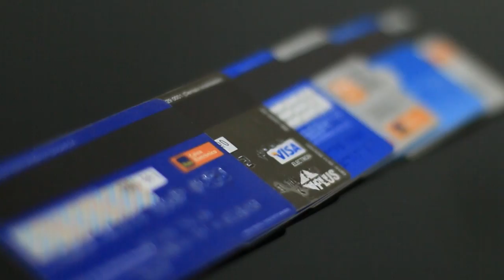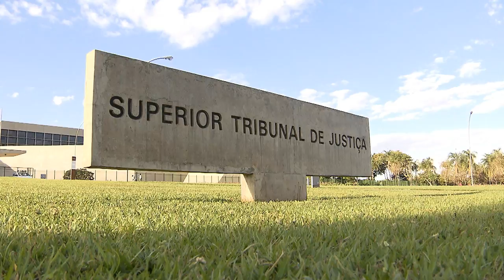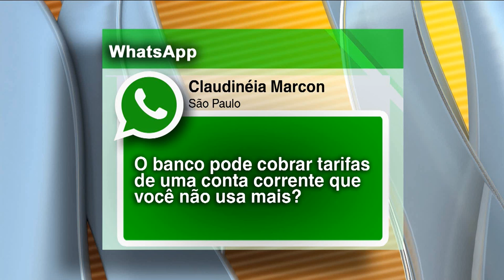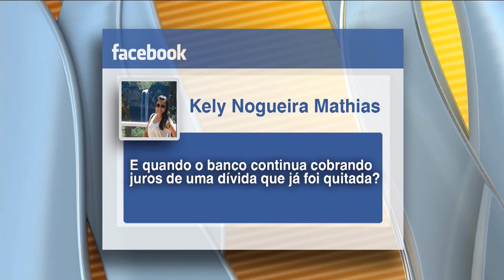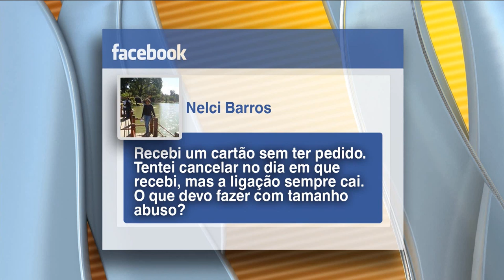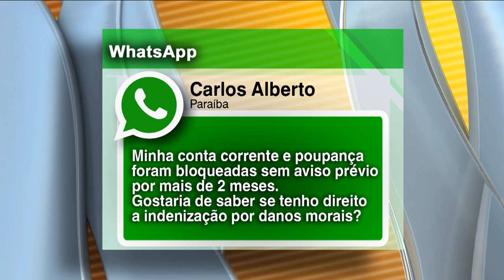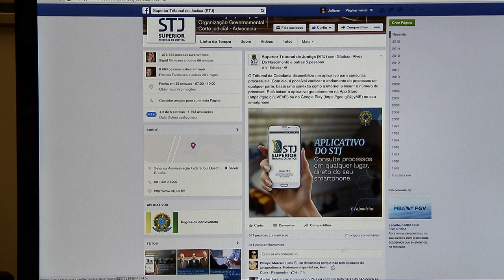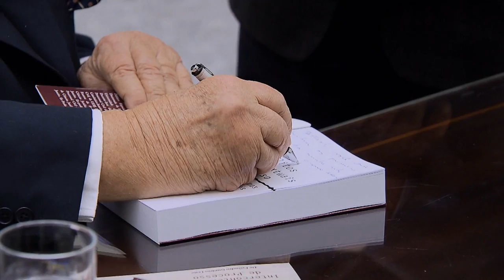STJN nº70: Bancos e práticas abusivas (29/08/2015)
No STJ Notícias desta semana vamos falar sobre as práticas abusivas cometidas pelos bancos. Você já recebeu um cartão de crédito do banco sem ter pedido? Já teve algum valor descontado indevidamente da sua conta? Quem responde essas e outras perguntas dos internautas é o advogado Humberto Vallim. O programa traz ainda as principais decisões do STJ.